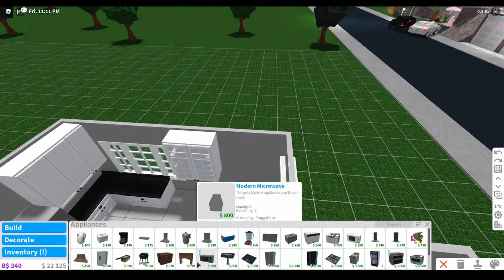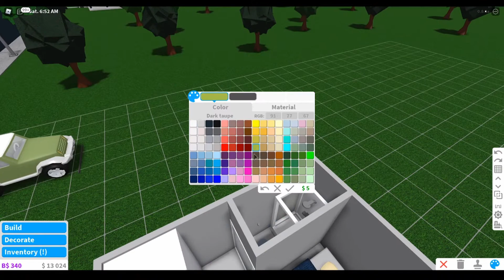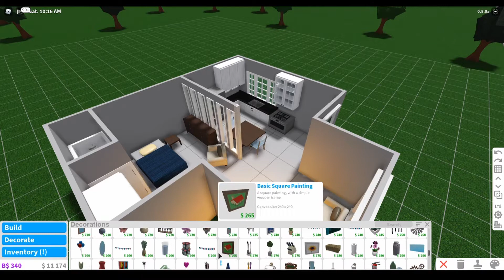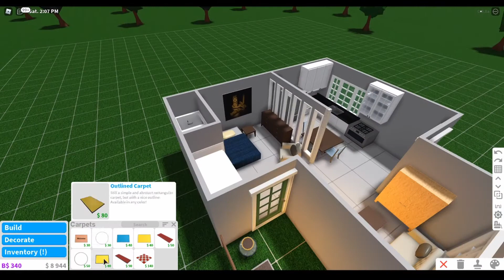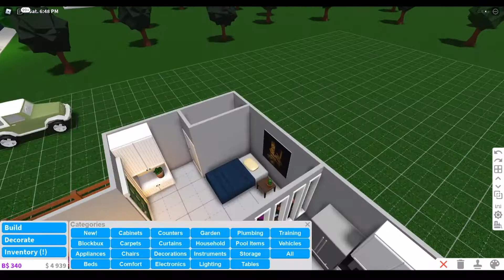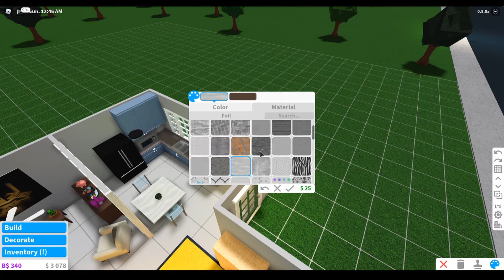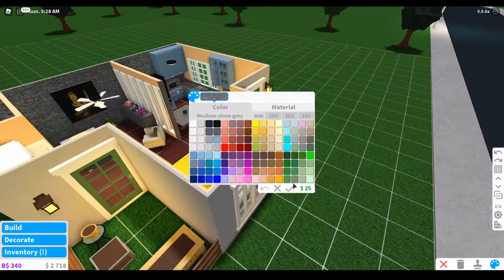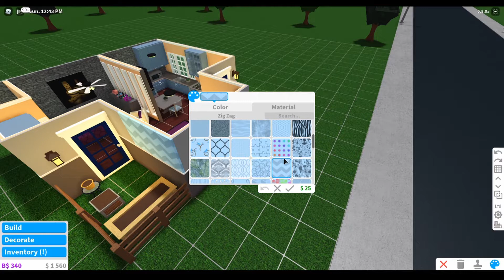Bloxburg Ideas 7x7 Lot House Tutorial | Speed Build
This is a tutorial on how I built my small house. It is not a tiny house yet but it's pretty close. I am planning to do a few more of these, I wonder what the smallest house I will be able to build will be. I'm not nearly as good as Ayzria or ComfySunday but I'm proud of this anyway.